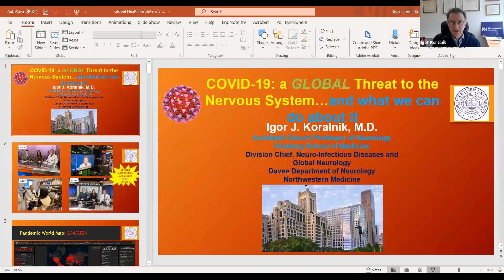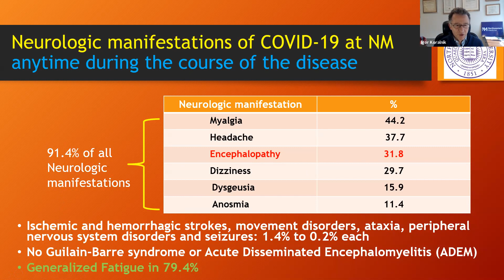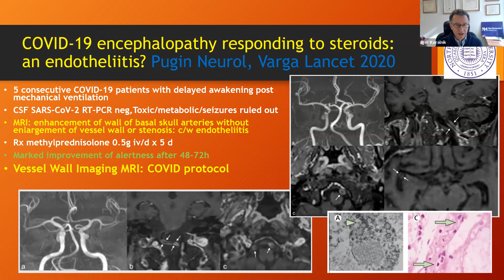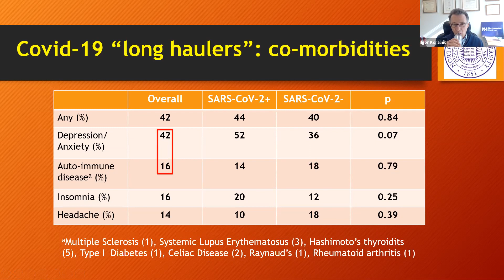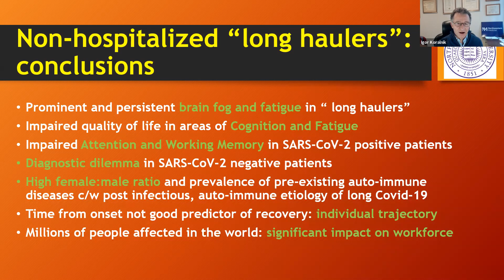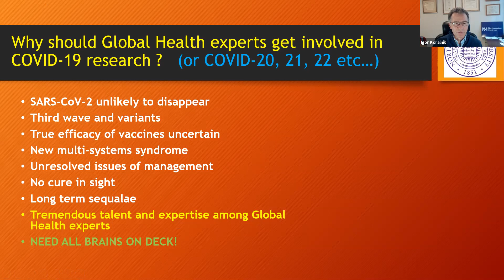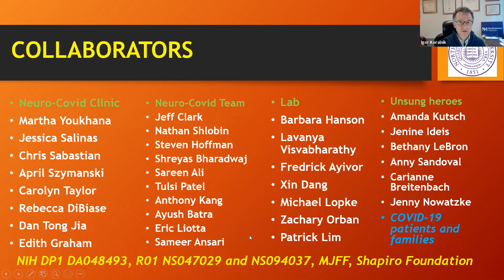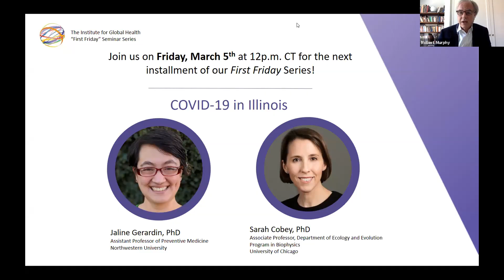COVID-19: A Global Threat to the Nervous System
The Institute for Global Health Seminar Series is held the first Friday of each month, September through July, and features the research and ideas of outstanding global health leaders at Feinberg, the larger Northwestern community, and beyond.

Our February speaker was Dr. Igor J. Koralnik, Archibald Church Professor of Neurology, Chief of the Division of Neuro-Infectious Diseases & Global Neurology, and the Director of the Global Neurology Program with the Institute for Global Health at Northwestern. Dr. Koralnik joined us for a timely discussion on the neurological effects of COVID-19, including the efforts of the Neuro COVID-19 Clinic, recently opened at Northwestern medicine, where he and his team investigate, diagnose and manage neurological symptoms of patients affected by the illness.